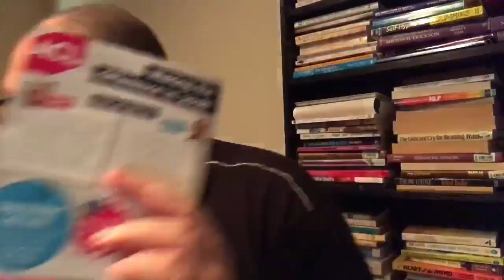(Old video) JasonChats Vlog - I need ice cream (8th December 2017)